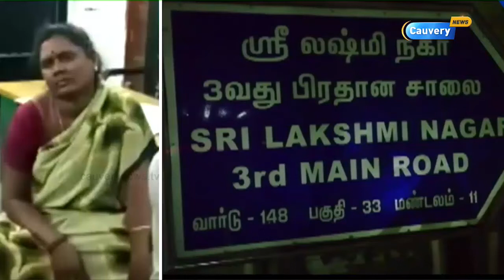மகளுக்கு தொந்தரவு கொடுத்த கணவரை கட்டையால் அடித்தது கொன்ற மனைவி .. | lakshminagar husband murder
மகளுக்கு தொந்தரவு கொடுத்த கணவரை கட்டையால் அடித்தது கொன்ற மனைவி ..